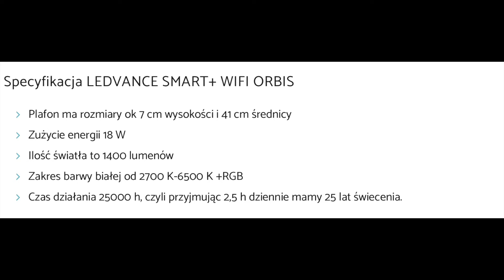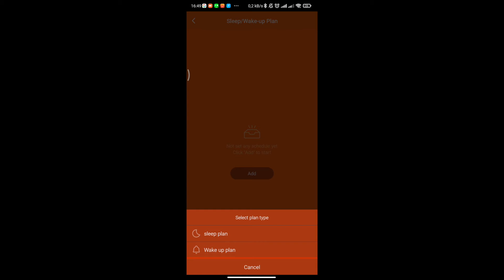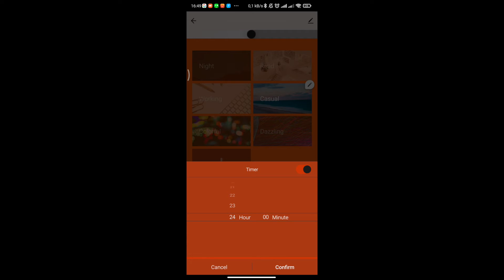Plafon Ledvance - Smart Światło na suficie [ENG SUBS]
Jeśli Plafon to tylko smart! Dlatego Krzysiek testuje Plafon Ledvance!

Realizacja i montaż - Krzysiek i Madzia
Napisy:  Soszi